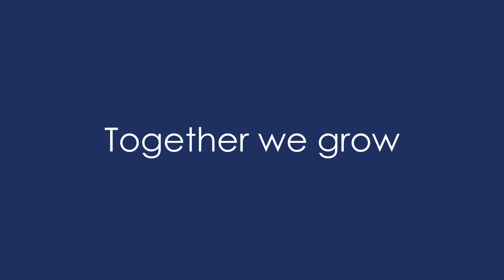The Women of Onsite Rental Group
From Perth to the Pilbara, Wollongong to Whyalla, Newcastle to Newman, Gladstone to the Gold Coast, Mt Isa to Melbourne, Sydney to the Sunshine Coast, we are one cohesive team. In this video you’ll ‘meet’ some of our women team members, who work across the country in a range of roles including Branch Managers, Assistant Branch Managers, Rental Sales Co-ordinators, Industrial Services Controller, Account Managers, and Technical Learning Coordinators. Together we grow.